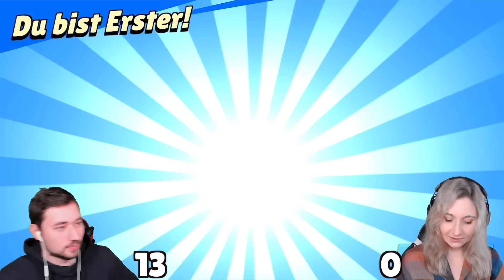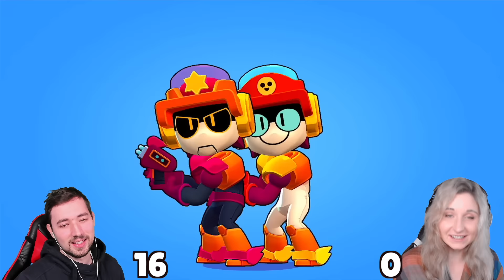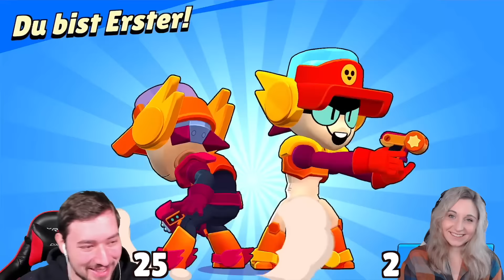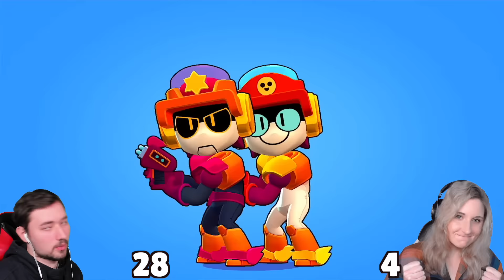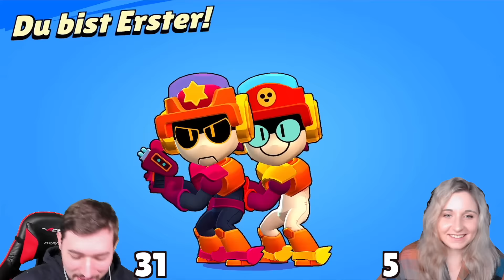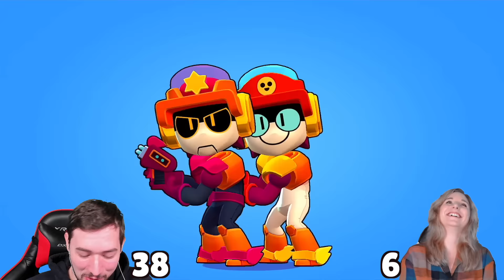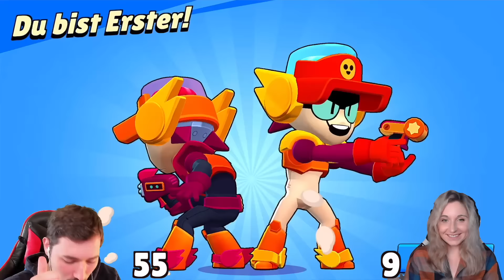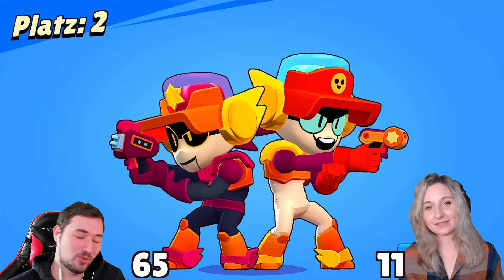LARRY & LAWRIE vs ALLE BRAWLER im 1 VS 1!